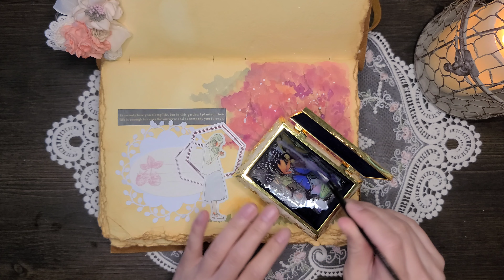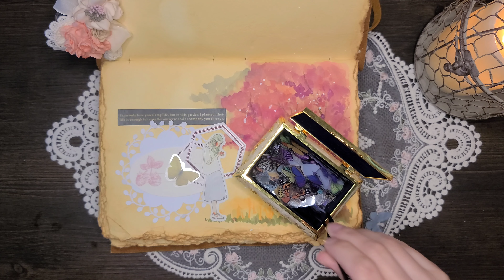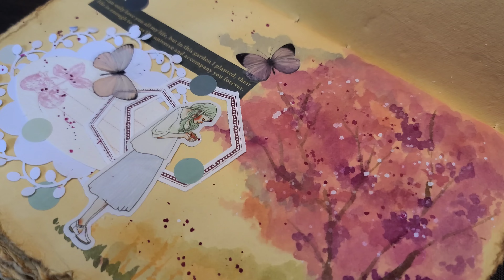봄느낌 망한 수채화와 도저히 살릴수 없었던 ASMR 빈티지다꾸 | 오랜만에 간간히 자막수다 | 4K | journal with me | vintage journal | heemom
화질을 2160으로 맞춰주세요.

희맘입니다.

멍뭉이님들이 파티했나봐여...
주택가 여기저기서 우렁찬 울림들이;;;
ASMR을 살릴상태가 아니더라고요;;;
편집하다 또 열받아 수다 떨었어요 흐흐 그럼 웃다가세요~~~

궁금하신 점이나
원하시는 그림이 있으시다면 댓글 남겨주세요.

음악